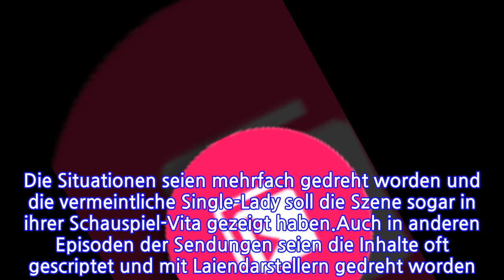Aufgedeckt: Wird bei "Das Duell um die Welt" geschummelt?